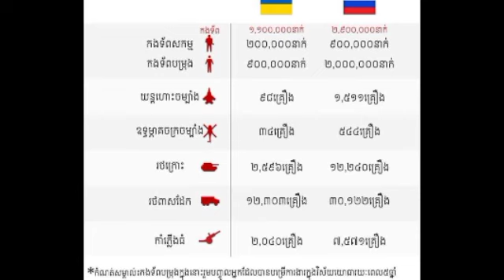ខុសគ្នាឆ្ងាយ!! ដឹងពីការប្រៀបធៀបកម្លាំងយោធារវាងរុស្ស៊ី និងអ៊ុយក្រែន, តើខុសគ្នាក្នុងកម្រិតណា?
ខុសគ្នាឆ្ងាយ!! ដឹងពីការប្រៀបធៀបកម្លាំងយោធារវាងរុស្ស៊ី និងអ៊ុយក្រែន, តើខុសគ្នាក្នុងកម្រិតណា?Far different !!  Know the comparison of military forces between Russia and Ukraine, how different is it?